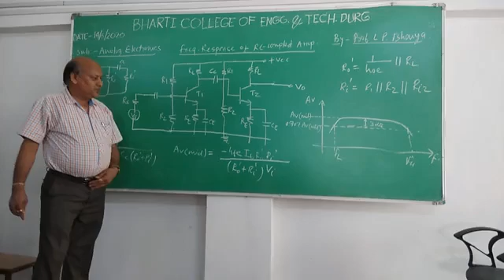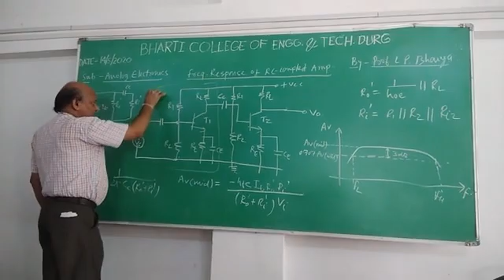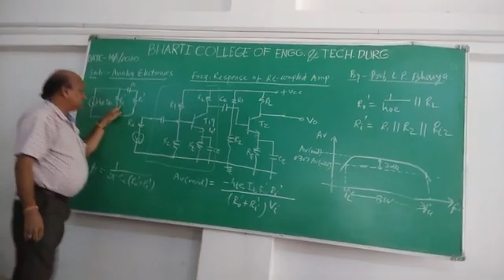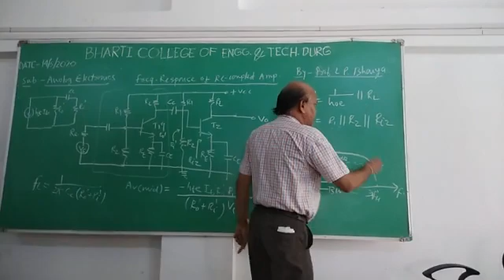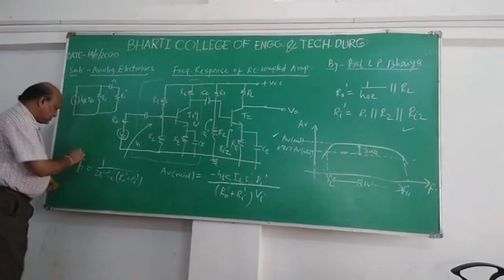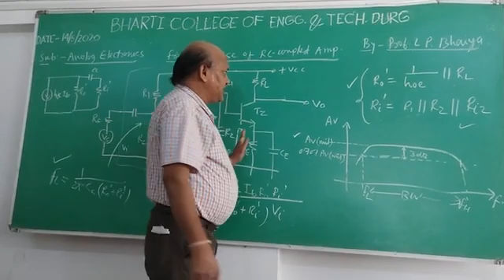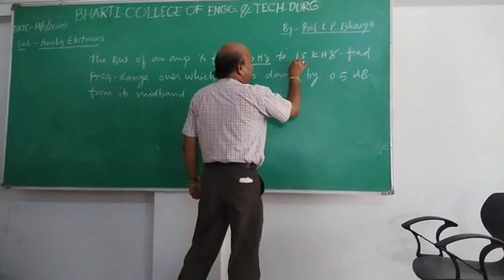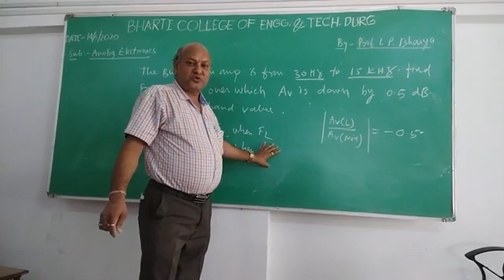AE-RC coupled amp. Response-14-05-2020 BY L P BHAIYA